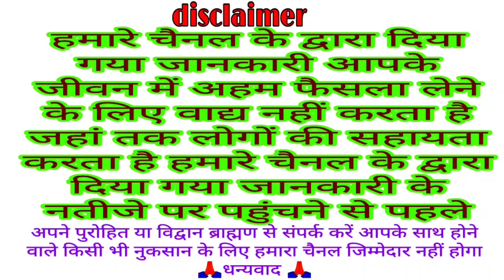आज का पंचांग 25 जुलाई 2021 श्रावण मास विशेष Dainik panchang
आज से सावन का महीना आरंभ है
यह 22 अगस्त 2021 सावन महीने की समाप्ति होगी
सावन के महीने में भगवान शिव का पूजन किया जाता है
भक्तजन भगवान को जल बेलपत्र भांग धतूरा अर्पित करते हैं धूप दीप दिखाते हैं और भगवान को श्रद्धा के अनुसार नैवेद्य अर्पित कर भगवान की आरती करते हैं इसे भगवान प्रसन्न होते हैं
सावन के महीने में भगवान को विशेषकर पंचामृत से स्नान कराना चाहिए और शुद्ध गंगा जल चढ़ाना चाहिए